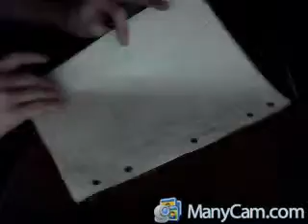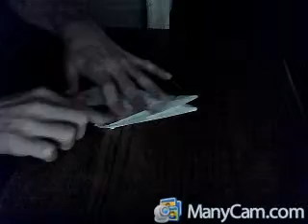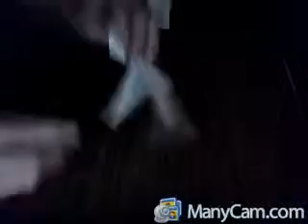How To Make A Paper Crane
This is a tutorial on how to make a origami crane.